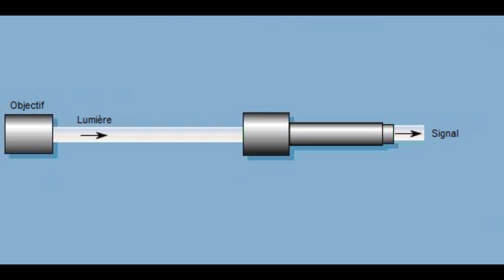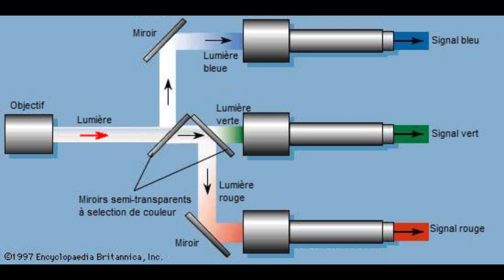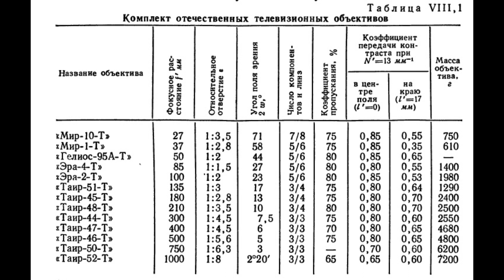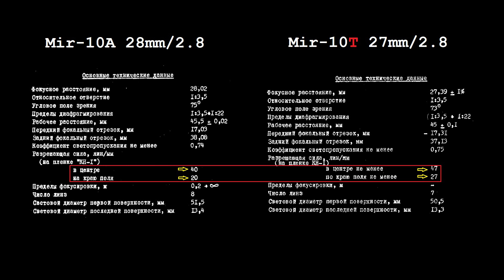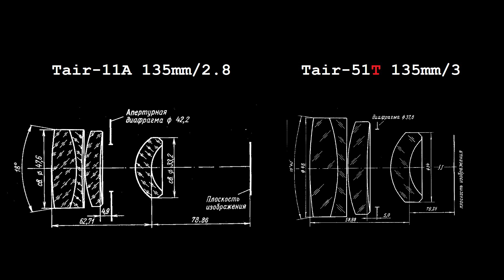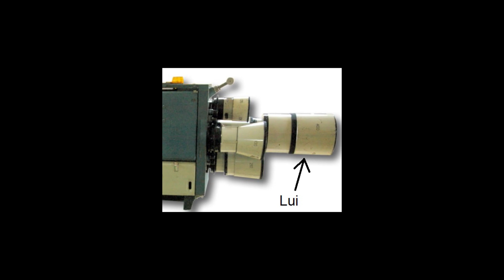Les objectifs de télévision soviétiques! (eng sub)